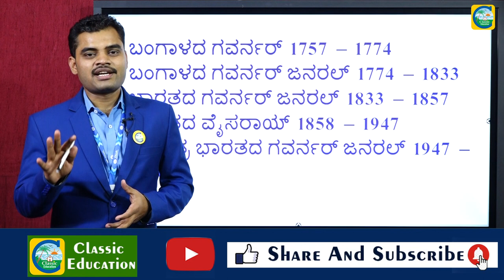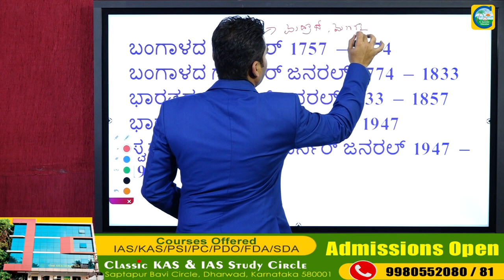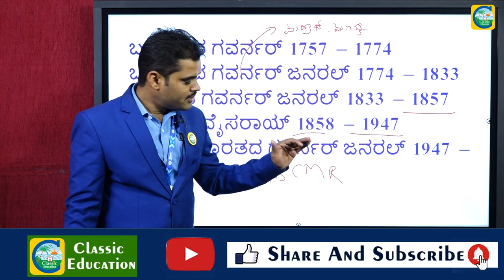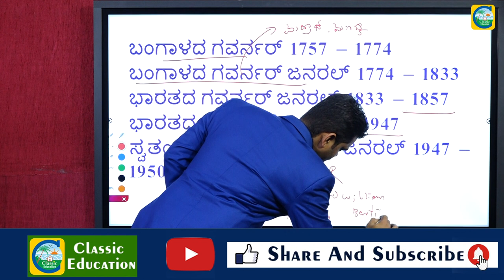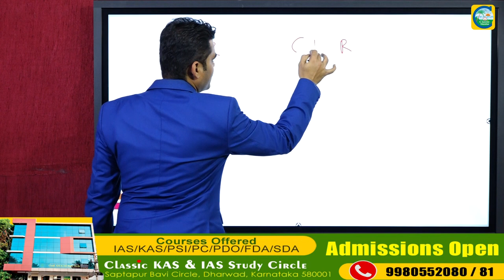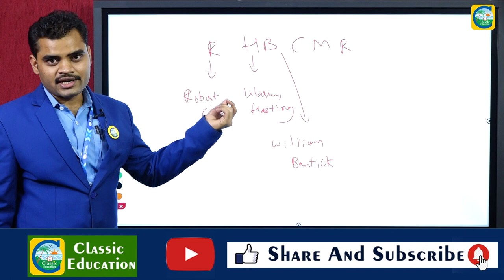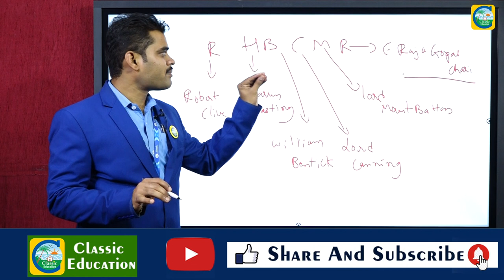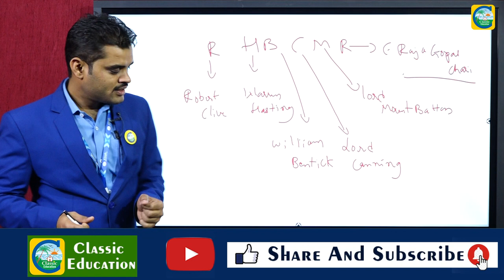simple Trick||ಬ್ರಿಟಿಷ್ ಭಾರತದ ಮೊದಲು ಮತ್ತು ಕೊನೆಯ ಗವರ್ನರ್‍ಗಳನ್ನು ಸುಲಭವಾಗಿ ನೆನಪಿಟ್ಟುಕೊಳ್ಳುವುದು ಹೇಗೆ..?